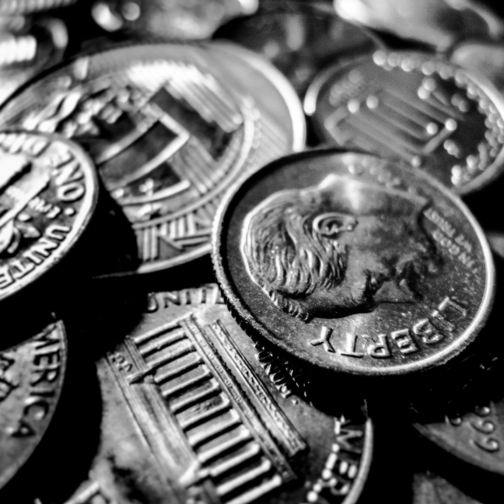363 Comment améliorer son capital social dans une communauté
La communauté m’aidera d’autant plus volontiers que j’ai été utile pour elle avant. C’est le concept du capital social.

L’effet Whuffie - Tara Hunt
Dans la Dèche au Royaume Enchanté - Cory Doctorow

Hébergé par Acast. Visitez pour plus d'informations.